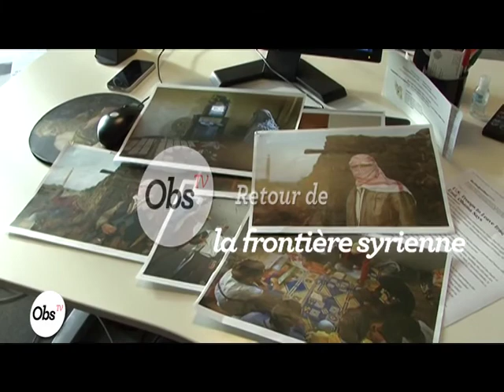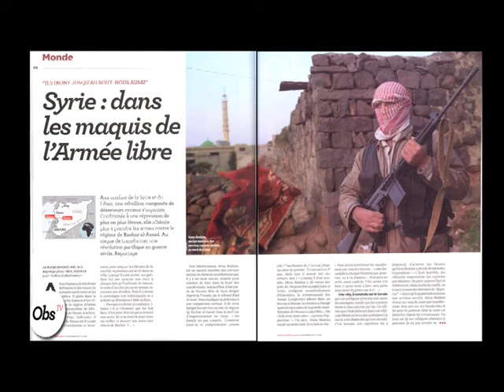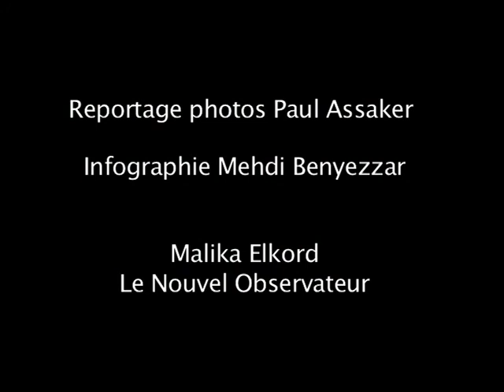Avec l'armée des déserteurs syriens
Sara Daniel, journaliste au service étranger du "Nouvel Observateur" a passé une semaine à la frontière syrienne avec d'anciens officiers aux ordres de Bachar al-Assad qui ont déserté pour rejoindre la rébellion. Elle revient sur son reportage dans le maquis de l'Armée libre.